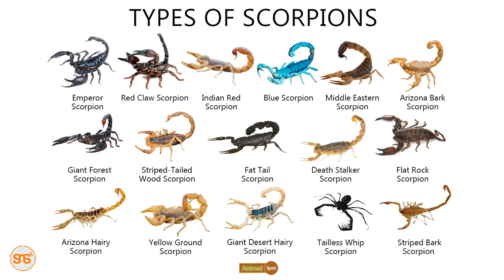DANGER: Wajue NGE 6 hatari na wenye SUMU kali zaidi duniani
Makala hii inazungumzia Nge ambao ni hatarishi na wamewekwa kwenye rekodi za ulimwengu kama Nge wenye sumu kali sana. Katika makala hii kuna mambo ya kuvutia na ya kushangaza kuhusu baadhi ya Nge hawa  wenye sumu na hatari wanaopatikana kote duniani, na Nge hawa hawa wanapatika katika ukanda wa nchi za Afrika mashariki hasa (Tanzania na kenya)